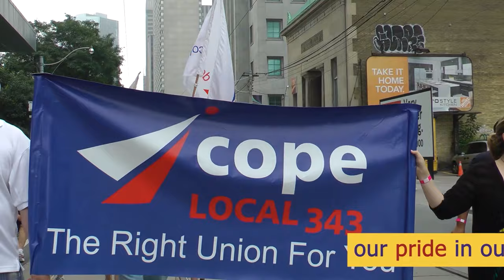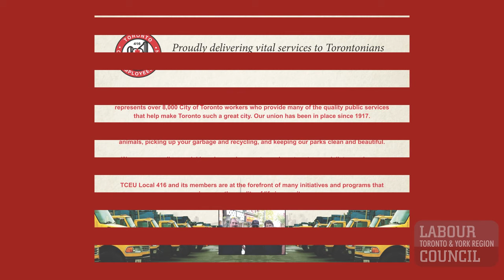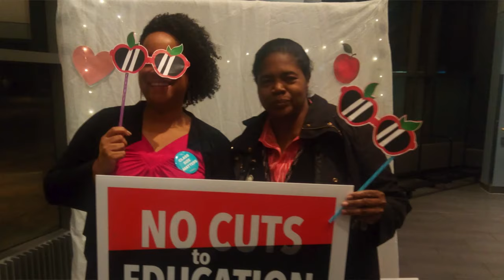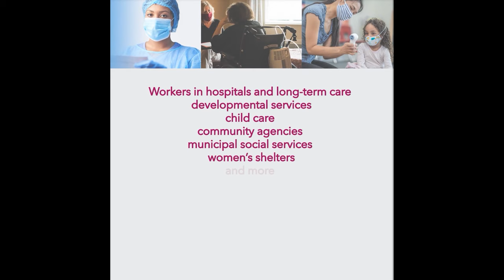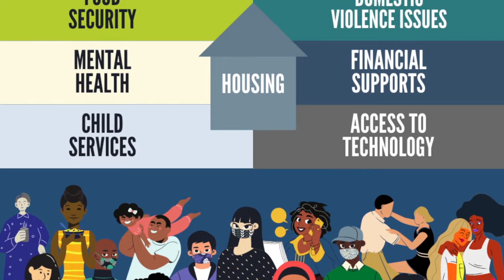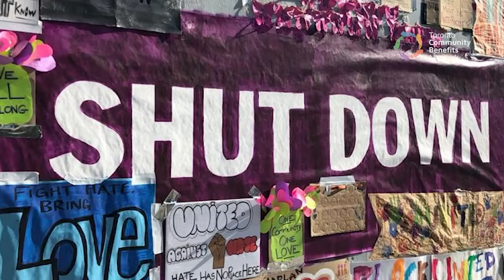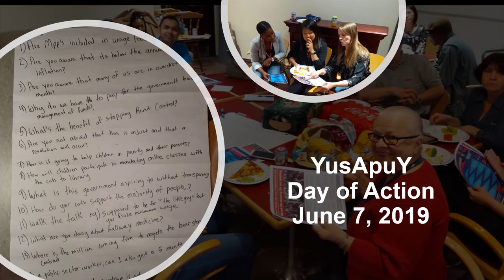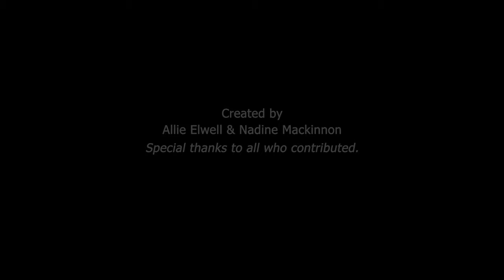Labour Day 2.0: Virtual Parade [Full]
Celebrating the workers and communities that make our city strong, safe and vibrant.
Join us in commemorating **all** our essential workers and speaking out for a "Just Recovery for All".

Featuring:
UFCW, UNITE LOCAL 75, USW, Boilermakers, CUPE 4948, CUPW 626, ETT, IAM, OECTA, Sheetmetal, Workers United, AMAPCEO, COPE, OECTA and Toronto Fire